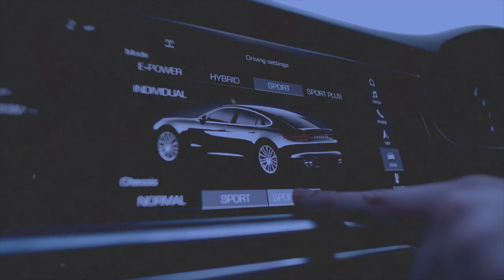Investir dans la cryptomonnaie ou l'immobilier ?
Tags de la vidéo